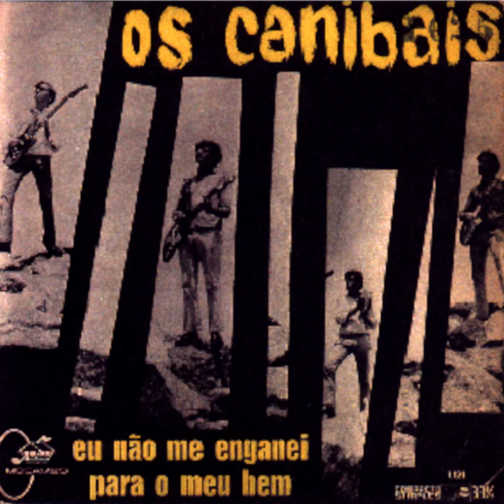Os Canibais - Compacto 1966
00:00 Eu Não Me Enganei - We Can Work It Out
02:01 Para O Meu Bem - Ticket To Ride